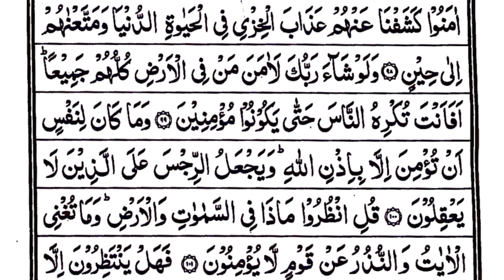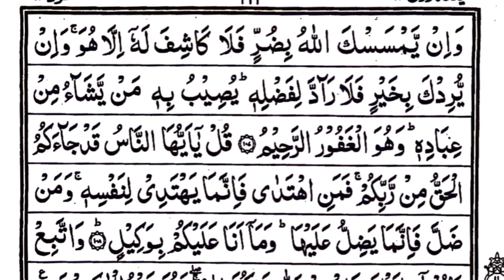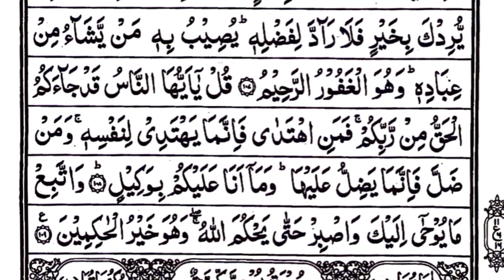Surah Yunus Recitation with Arabic Text|10th chapter of the Quran|109 verses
Surah Yunus (Jonah) is the 10th chapter of the Quran, revealed in Mecca. It is a Makki surah, consisting of 109 verses.
- Theme: The surah focuses on the unity and oneness of God (Tawhid), the consequences of rejecting God's messengers, and the mercy and forgiveness of God.

- Story of Prophet Yunus (Jonah): The surah tells the story of Prophet Yunus, who was swallowed by a whale and then forgiven by God, symbolizing God's mercy and forgiveness.

- Warning to the disbelievers: The surah warns those who reject God's signs and messengers, citing examples from history, such as the people of Noah, Aad, and Thamud.

- Encouragement to the believers: It encourages believers to remain steadfast, promising them guidance, protection, and a good end.

- Key verses:

o 10:1-3: Introduction to the surah, emphasizing the Quran's revelation from God.

o 10:12-14: The story of Prophet Yunus.

o 10:35-37: Warning to those who reject God's signs.

o 10:57-58: Encouragement to believers.

o 10:99-100: Conclusion, emphasizing God's mercy and forgiveness.

Surah Yunus serves as a reminder of God's power, mercy, and forgiveness, encouraging believers to remain faithful and warning those who reject God's signs.